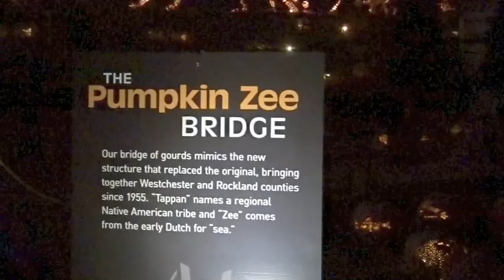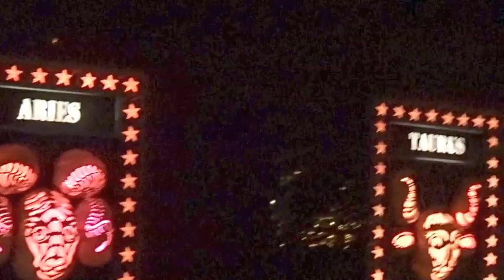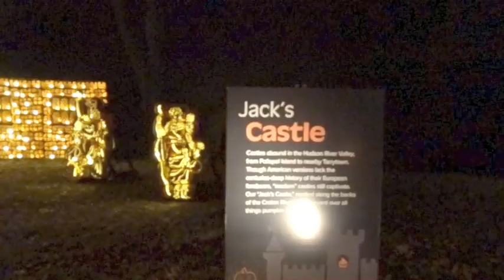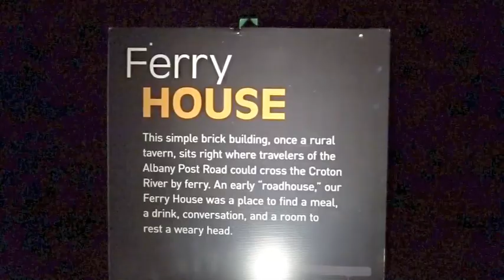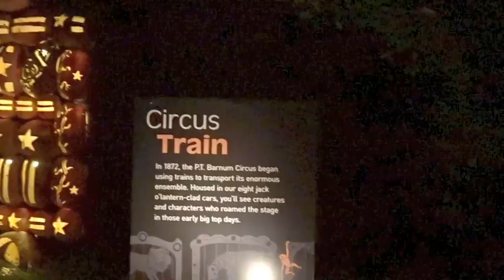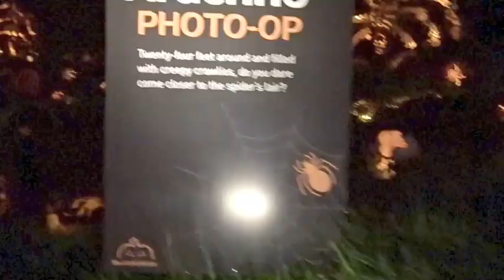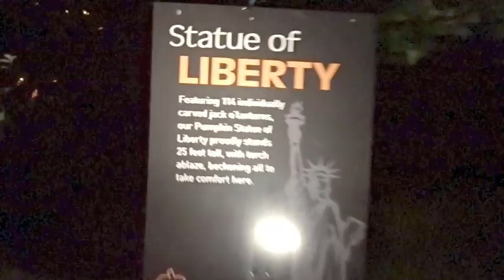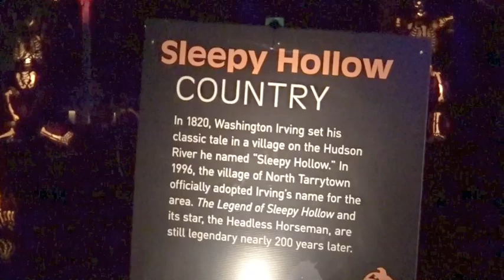DITL VLOG - Jack O'Lanterns Galore (day 2399)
A typical fall day and perfect for going to the Great Jack O'Lantern Blaze...not far from Sleepy Hollow.  Definitely worth it, thousands of pumpkins making up amazing artwork.

1000's of store that work with ebates and earn money back when you shop for every day things :) check out my link and sign up.

 7 Rye Ridge Plaza #139